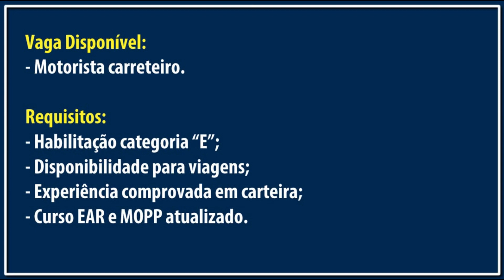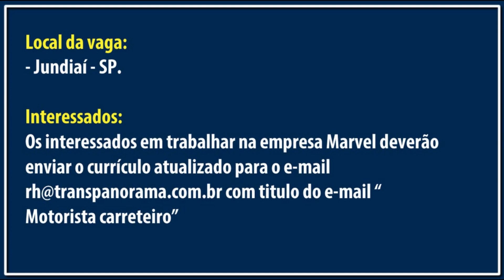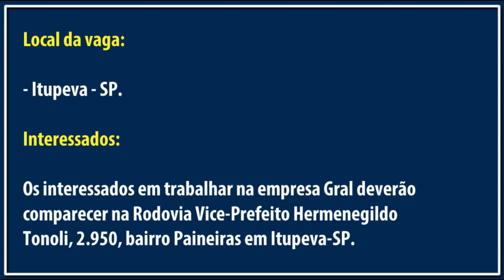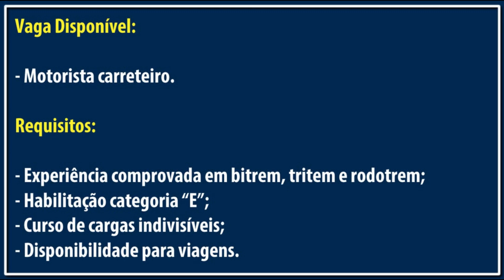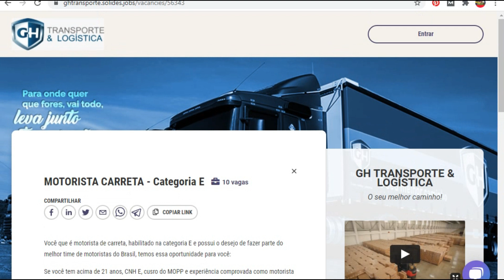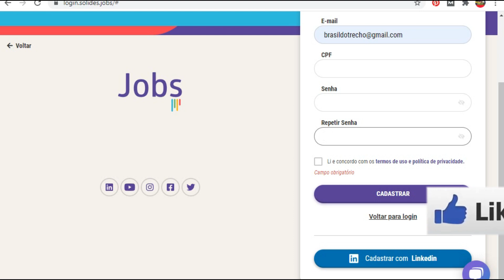100 VAGAS PARA MOTORISTA | ENVIE SEU CURRÍCULO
1º Transpanorama - Vaga para motorista
Os interessados em trabalhar na empresa Marvel deverão enviar o currículo atualizado para o e-mail com titulo do e-mail " Motorista carreteiro"

2ºTransportadora Gral - Vaga para motorista
Os interessados em trabalhar na empresa Gral deverão comparecer na Rodovia Vice-Prefeito Hermenegildo Tonoli, 2.950, bairro Paineiras em Itupeva-SP.

3º Garbuio Transportes - Vaga para Motorista
Os interessados em trabalhar na empresa Garbuio deverão enviar o currículo atualizado para o e-mail com titulo do e-mail " Motorista carreteiro"

4ºGH Transportes - Vaga para motorista
Os interessados em trabalhar na empresa GH Transportes deverão cadastrar o currículo atualizado no link: ghtransporte.solides.jobs/vacancies